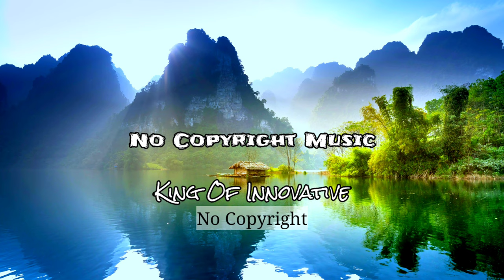LiQWYD - Pina Colada (No Copyright Music)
LiQWYD - Pina Colada (No Copyright Music) ~ Appropriate Credits Available ~It's very very Safe Music

LiQWYD - Pina Colada [No Copyright Music] is free to be used and monetised by independent Creators on video content on YouTube & Twitch, without the fear of any Content ID or copyright claims.

• Licence:

Appropriate Credits 👇

Song: LiQWYD - Pina Colada (No Copyright Music)
Music promoted by King Of Innovative.

Appropriate credits 👆